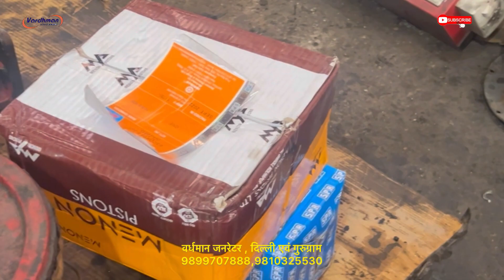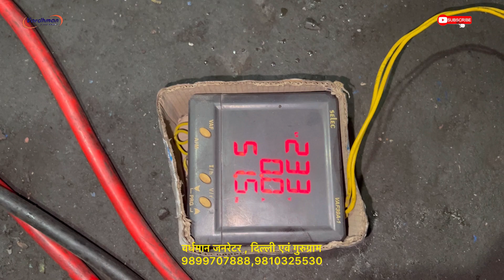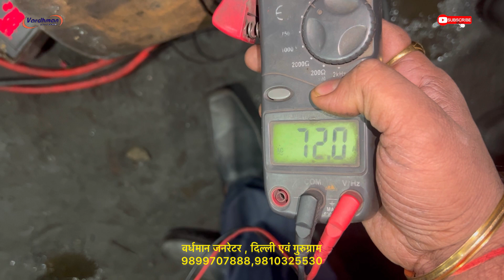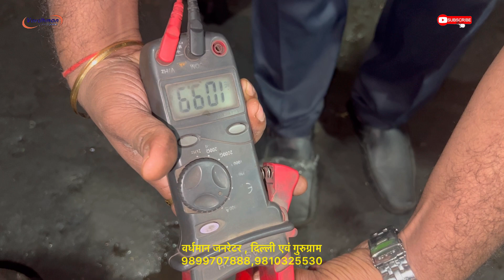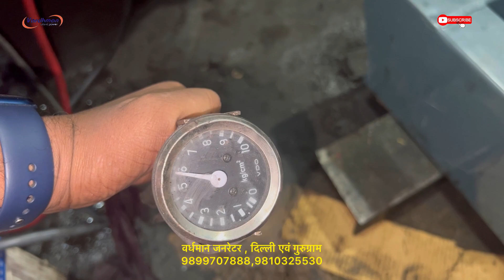जनरेटरो का बाप😱121 एंपियर लोड टेस्ट😱35केवीए एस्कॉर्ट्स जनरेटर फुल इंजन फिटिंग (पारी डीजे धनबाद)-1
Escorts make old & used 35kva open diesel generator set comprising Escort engine three cylinder water cooled engine producing 45BHP at 1500 RPM coupled with 35kva Kirloskar make sinhle phase  AC altornator compleat with all std. acc. which is fully reconditioned by us at our Delhi factory by trained team of mechanics.we use 100% original spares in engine and alternator.We fully dismental canopy then repair it by piece by piece then our team of expert painters do the painting job by high quality automotive paints to get best finished paint just like new we put every thing new in canopy like nut bolts, hinges, locks, door gaskets,panel , fuel gauge,temperature gauge,charging metre,hour metre all r used genuine pricol.

Vardhman generators
Delhi

vardhman generator
old generator
old silent generator
escorts generators
best dj generator small size
dg generator
low fuel dg set
kam tel khane wala generator
heavy dj generator